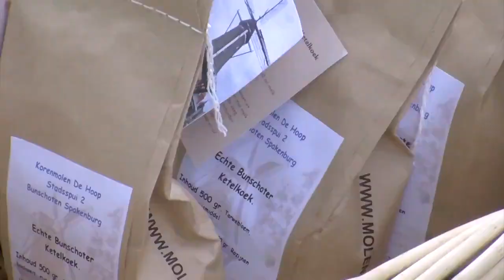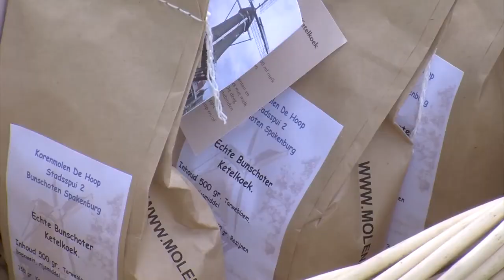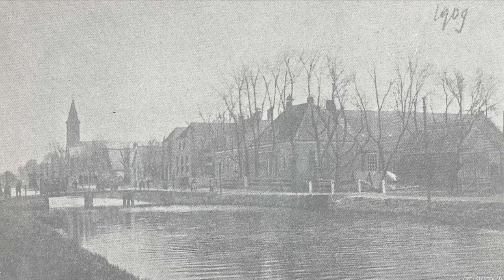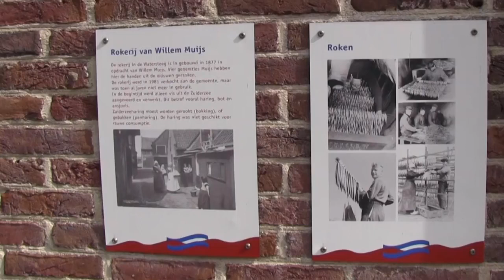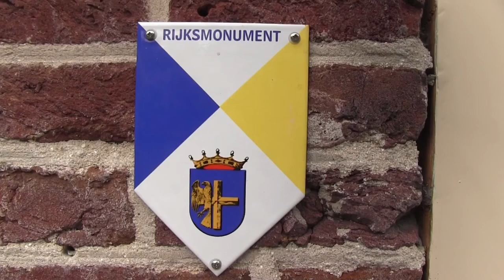open monumentendag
we staan er niet steeds bij stil, maar we hebben best mooie monumenten in ons dorp